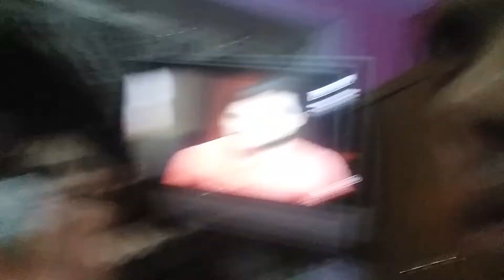LA multi ani 13 ani pwp